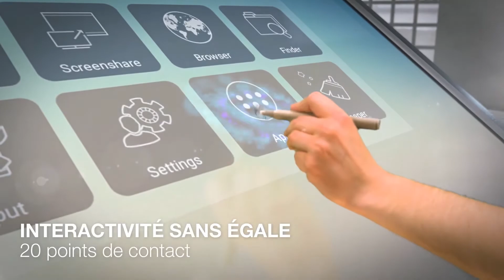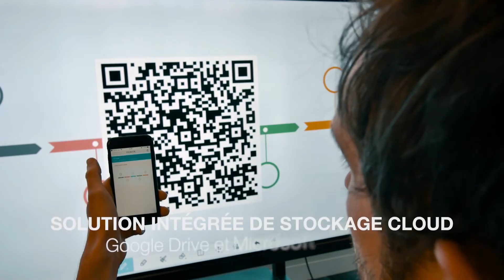Les écrans tactiles interactifs 4K UHD Optoma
Découvrez les écrans tactiles interactifs 4K UHD Optoma distribués chez Manutan Collectivités.